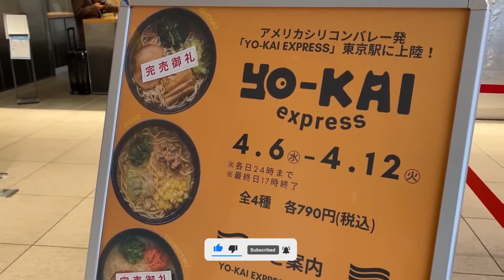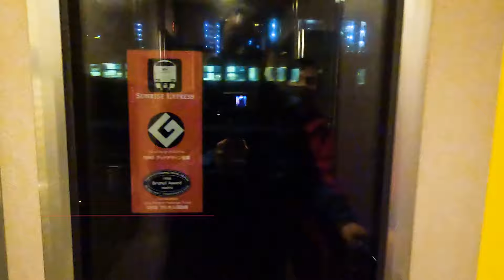Journey of Sunrise Express Japan in Hindi | Amazing Experience With Sleeper Train in Japan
Hello everyone! In today's video, we are thrilled to take you on a breathtaking journey through Japan, on board the magnificent Sunrise Express Train. Join us as we embark on an extraordinary adventure starting from the picturesque city of Kurashiki.

The Sunrise Express Train is renowned for its unmatched beauty, impeccable service, and a unique blend of modern luxury and traditional Japanese hospitality. As we step inside the train, we are instantly mesmerized by its elegant interiors, adorned with exquisite details that reflect the essence of Japanese culture.

Our journey unfolds with scenic landscapes passing by our window, painting a vivid picture of Japan's stunning natural beauty. From lush green countryside to majestic mountains, every moment offers a feast for the eyes and a sense of tranquility that is truly unparalleled.

As we traverse through time and space, the Sunrise Express Train takes us to fascinating destinations, each with its own charm and allure. We immerse ourselves in the rich history, vibrant culture, and tantalizing cuisine of Japan, capturing every moment to share with you.

Join us as we document this incredible journey on our vlog, experiencing the magic of the Sunrise Express Train and discovering the hidden gems along the way. Don't miss out on this unforgettable travel experience that will leave you in awe of Japan's splendor and longing for more.

japan series 2023,
travel to japan vlog,
unforgettable journey of sunrise express,
overnight sleeper train of japan,
overnight sleeper train japan 2023,
sunrise express japan,
sunrise express japan in hindi,
japan sleeper train,
sleeper train first class japan,
sleeper train japan,
sunrise express journey,

My Vlogging Kit :
Primary Camera
Phone for Recording
Laptop to Edit
Selfie Stick
Fast Memory Card 128 GB